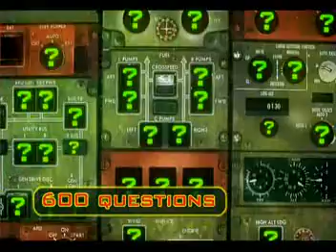Vodafone Loot Woot at MTV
Concept/ Script/ Director/ Art Director/ Designer- Manisha Chatterjee
Animation- Manisha Chatterjee
Producer- Piyush Raghani